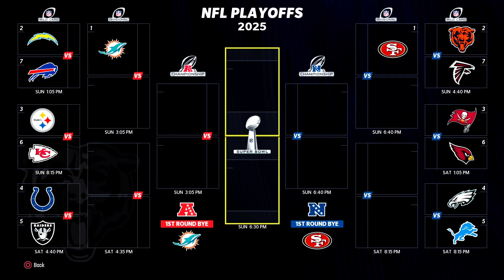I MADE THE AFC AND NFC SWAP QBS IN MADDEN 24!!!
Today, I'm making the AFC and NFC swap QBs to see how it changes in this Madden 24 video

On this channel, I do career modes, simulations, and challenges, whether a player or a coach career mode and have fun doing it.

Channel Inspirations: Bengal, Bordeaux, C4, MrHurriicane, Not The Expert, Octogonal Gaming, PerramCrowe, RBT, TDBarrett, YoBoy Pizza, Danny 2k

Timestamps:
0:00 Intro
1:15 Roster
6:39 Season 1
13:27 Season 2
20:58 Season 3
2649 Season 4
32:18 Recap